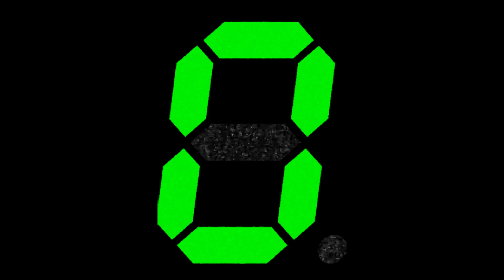🌽free zellyocho x matt ox type beat - "cinco"